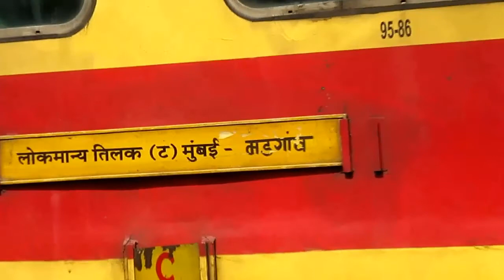11086/Madgaon - LTT Double Decker Exp. enters Ratnagiri and meets Madgaon Janshatabdi !!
2hrs late running 11086/Madgaon - LTT Double Decker Exp. enters Ratnagiri and meets 1.5 hrs late running 12051/Dadar - Madgaon Janshatabdi Express

Sorry for the shakes :-P

Loco hauling 11086 was: KYN WDG-3A #13557 SHF
Loco hauling 12051 was: GOC WDP-4B #40063 LHF